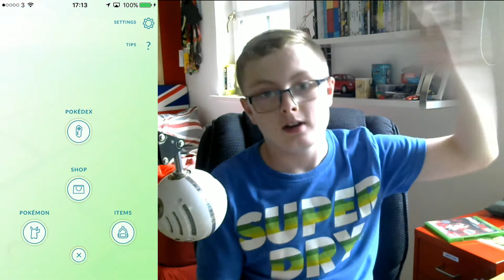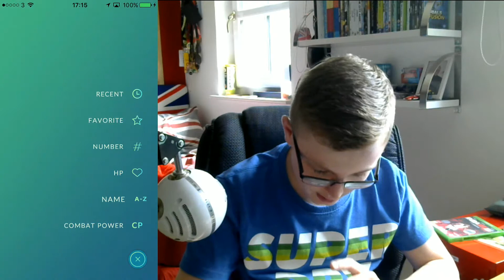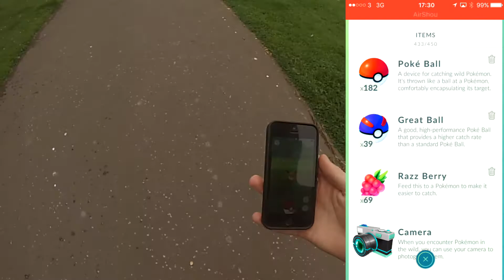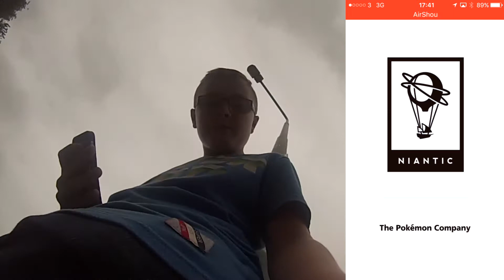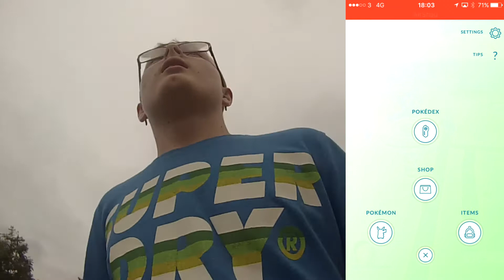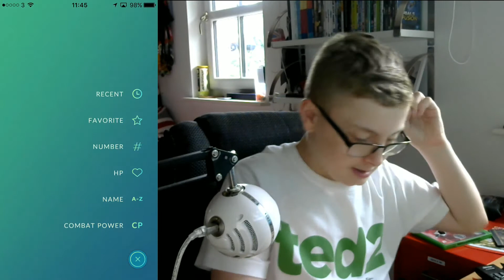TAKING OVER A TRAIN STATION! Pokemon Go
Advert Area!